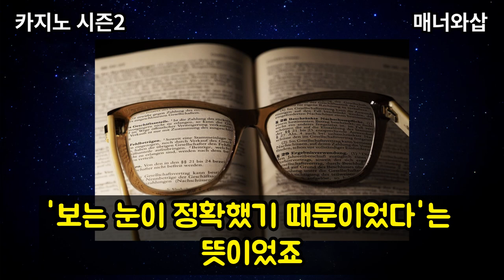[카지노 시즌2 8화 예고] 존이 차무식을 지키고 다니엘을 죽인다. 7화 리뷰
카지노 시즌2 8화 예고 및 7화 리뷰입니다
예고편을 보면 존은 차무식을 뒤쫓습니다
하지만 결말에서는 존은 다니엘을 처리할것으로 예상합니다